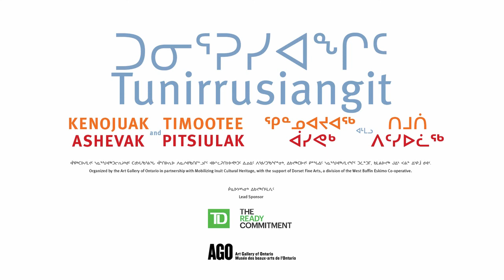Art in the Spotlight: Laakkuluk Williamson Bathory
Join us as we speak to artists about their practice and works that speak to the times, from themes of staying at home to how we will re-emerge into our community.

This week Georgiana Uhlyarik, Fredrik S. Eaton Curator of Canadian Art, speaks to artist Laakkuluk Williamson Bathory.
‌‌‌Laakkuluk Williamson Bathory is an established multi-disciplinary artist based in Iqaluit, NU whose practice centres on uaajeerneq (Greenlandic mask dance) and also includes acting, curating, drum-dancing, music and writing. Williamson Bathory is a founding member and Artistic Director of Qaggiavuut! Society, which launched a capital campaign for a Performing Arts Centre in Nunavut. In addition to her performances in theatre, dance and poetry, she appeared in Tanya Tagaq’s Retribution (2016) music video and has been published in an anthology of Canadian Poetry titled "Pith and Wry." Bathory co-curated the exhibition Tunirrusiangit: Kenojuak Ashevak and Tim Pitsiulak at the AGO in 2018.